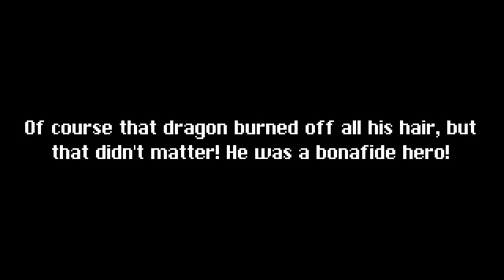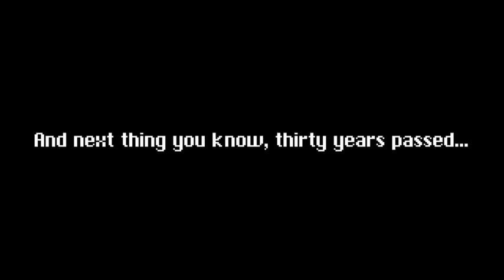Dragon Fantasy: Volumes of Westeria (PS Vita Gameplay)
Fight your way through hordes of strange, silly, and scary monsters! Explore the caves, castles, and dungeons of an ancient evil! Meet warriors, princes, pirates, zombies, and crazy old woodsmen in huge world of epic retro RPG adventure!

Including two bonus intermission missions, including one all-new mission for this release!